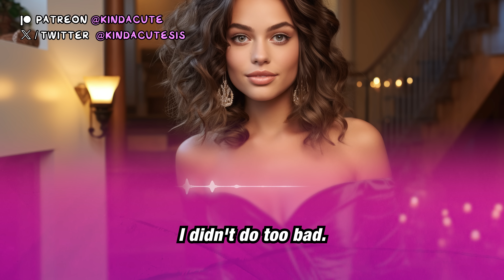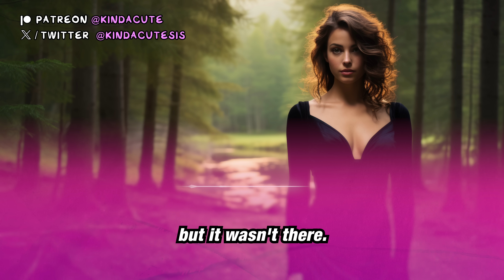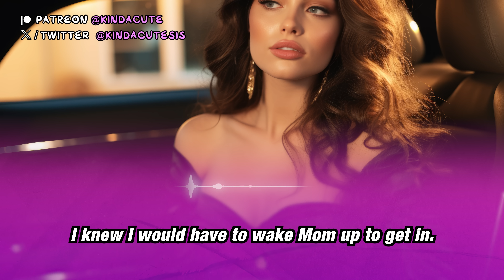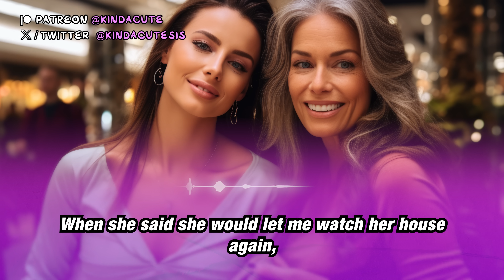Locked Outside In A Dress & Makeup 👗💄 (Crossdressing Stories)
You are all dressed up, closes the door but your keys are still inside. Now what?